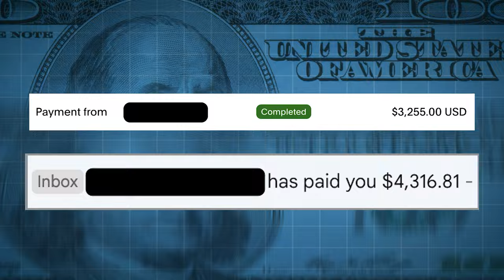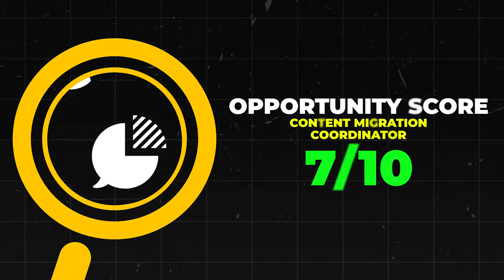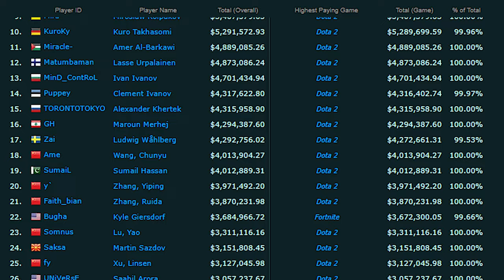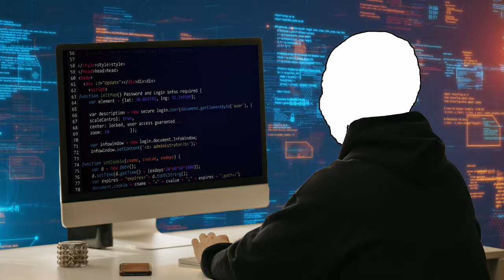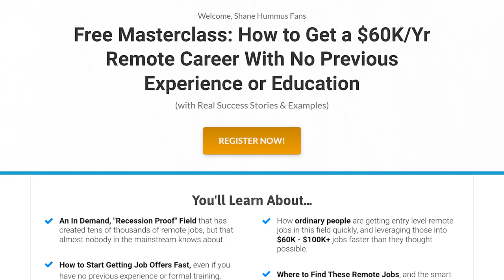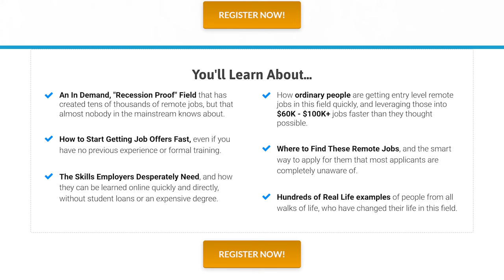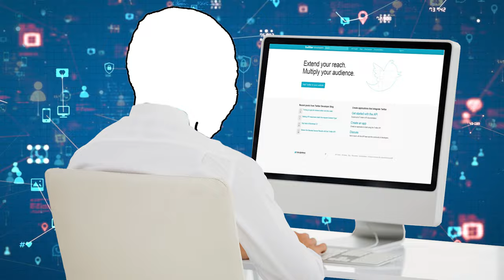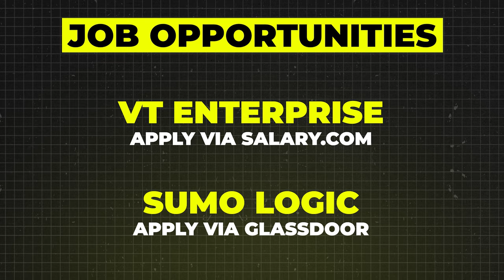19 High-Paying Work From Home Jobs You Can Do To Make Money In 2024